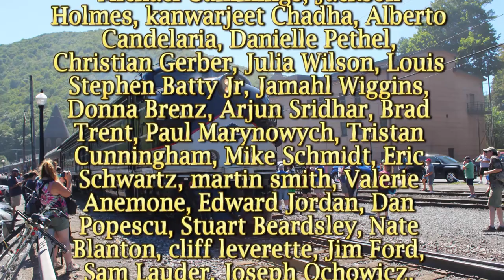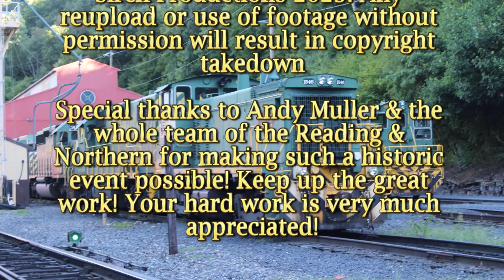RBMN Doubleheader Steam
This video was inevitable. The infamous Reading & Northern Doubleheader excursion featuring T1 2102 and 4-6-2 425. Despite being a literal foamfest and my cameras not being fully up to scratch it was still an event I'll never forget. My chasing partner @NJT4211 returns as does @trainfan5202 who was on board the train. I ran into lots of fans on the way too such as @penncentral6706 and @OldIronVideo and more. Hope you all enjoy! Grab some popcorn and a soda, this is one wild ride!

Edit: Forgot to mention my friend @dcrpsecondary was on board as well.

Donations help keep the lights on and make more videos possible, being a patron increases it!